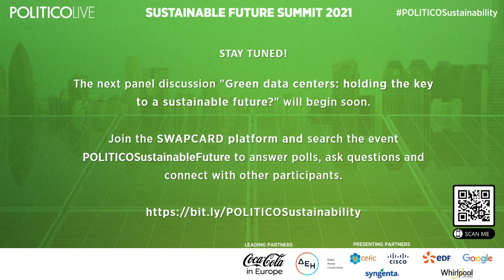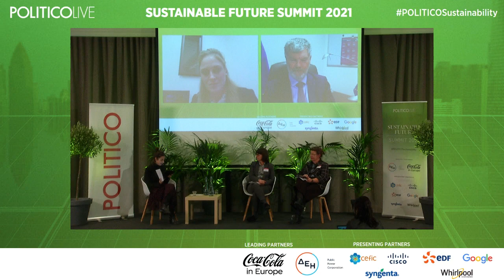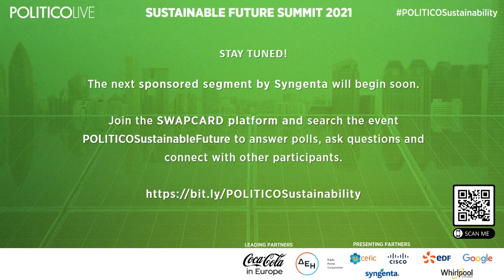Panel discussion - Green data centers: holding the key to a sustainable future? | SFS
Questions discussed include:
- Which policies and technical solutions does Europe have to reduce the environmental footprint of data centers?
- What is the science behind optimizing energy efficiency of data centers and which practices stand out when it comes to cooling, heating, and using renewable energy for these centers?
- Can green cloud computing technologies be a solution to driving down the environmental impact of data centers and of the economy as a whole?

With:
- Amanda Peterson Corio, global head of data center energy delivery, Google
- Pearse O’Donohue, director for future networks, DG CONNECT, European Commission
- Gabriela Prata Dias, head, Copenhagen Centre on Energy Efficiency
- Leena Ylä-Mononen, director general, Ministry of the Environment, Finland
Moderated by Laura Kayali, technology correspondent, POLITICO